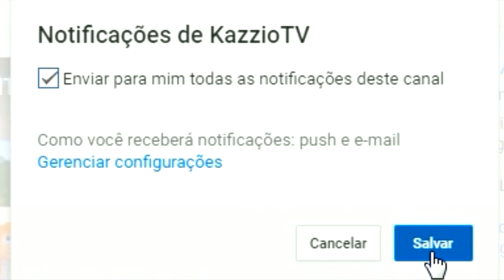Minecraft BATALHA DE HERÓIS - HULK VERMELHO vs VENOM ! VOLTAMOS DESTRUÍNDO O MUNDO !!